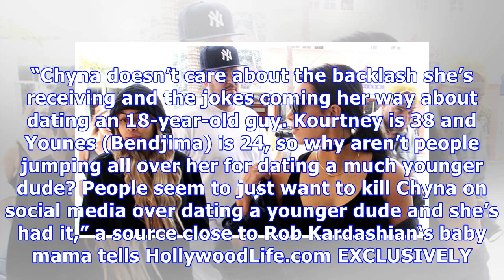Blac Chyna Annoyed People Are Hating On Her Romance With Younger Man YBN Almighty Jay, 18